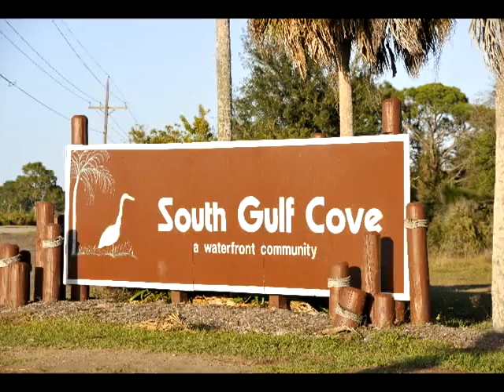Arlewood - South Gulf Cove, Port Charlotte, Florida FL Boating, Fishing, Golf Community, Lot For Sale by Owner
If you enjoy boating, fishing and the outdoors this lot is for you.  Located in beautiful South Gulf Cove and surrounded by waterfront lots.

Right across the street the lot was just cleared for a new custom waterfront home.  Take a look at the pictures below.

South Gulf Cove is comprised of approximately 15,000 lots and almost one third are waterfront lots that lead to the Gulf of Mexico and Charlotte Harbor.

There are over 125 navigable canals totaling 55 miles. These waterway make up nearly one third of all the canals in all of Charlotte County.